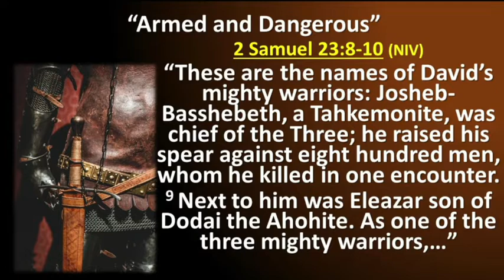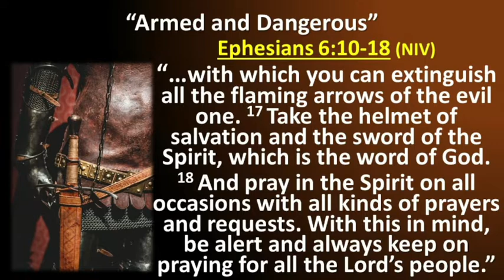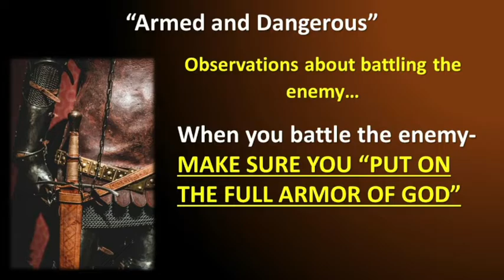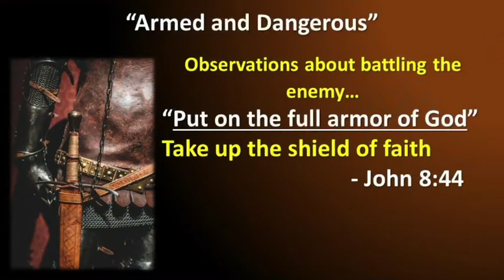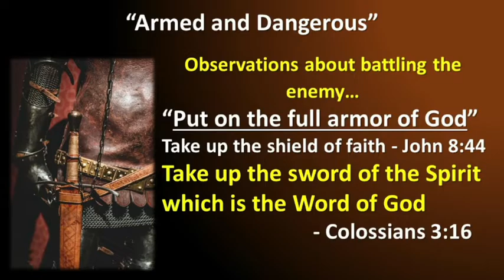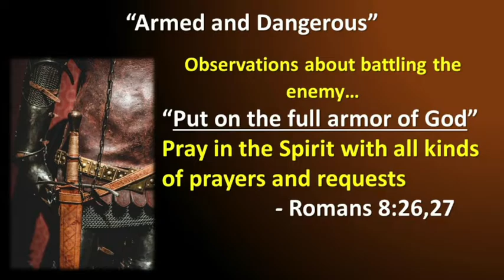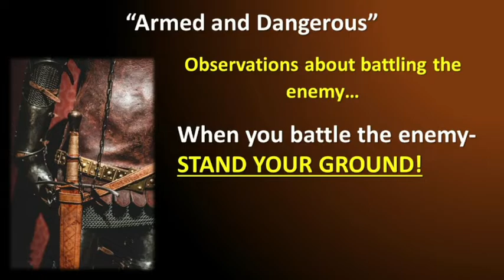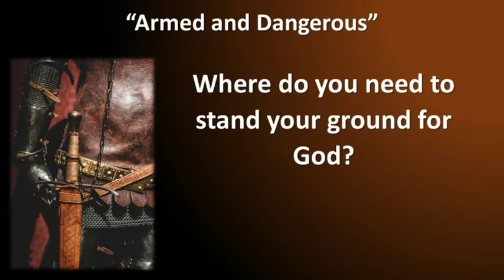Armed and Dangerous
Join us for service Sundays at 10:30am